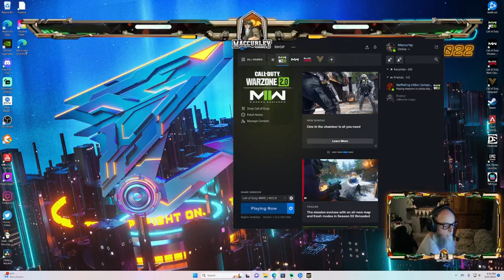🍀Langkah pertama selalu sulit_Bagian 21